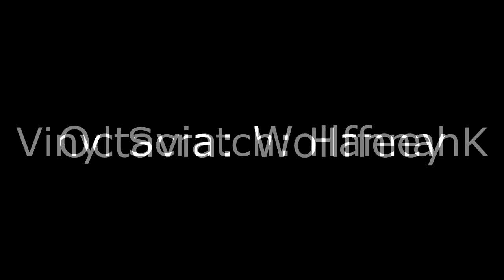Allegrezza: Chapter 4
This is my fully voiced reading of Allegrezza. Octavia is a high-class pony. Fine alcohol is her wont, and uncouthness her intense chagrin. Such is her surprise to find herself lumbered with an insufferable oaf of a DJ pony. However, sometimes these situations work themselves into a satisfactory ultimatum all the same. Original story by: Coffee Grunt.

Octavia: Wollffeey
Vinyl Scratch: HannahK
Barcolt: Quiet Water
Butterscotch Sundae: Bloomster
Narration: Soundspeed

Directed and Edited by Firebolt

MLP is copyright of Hasbro